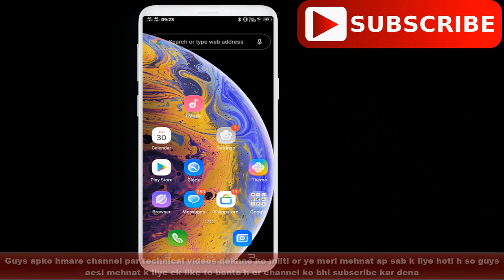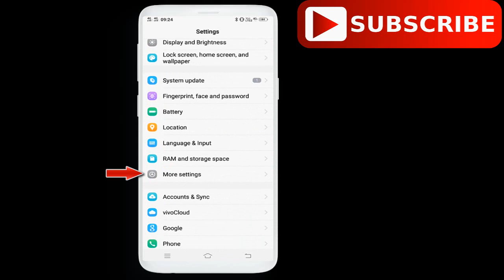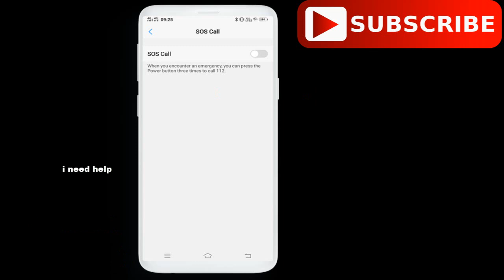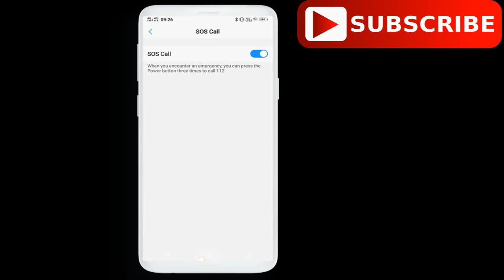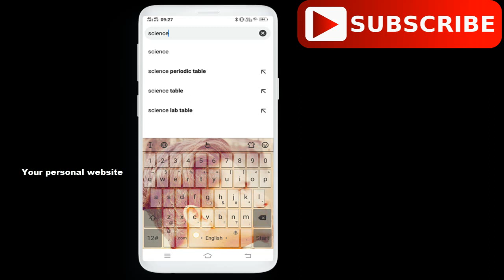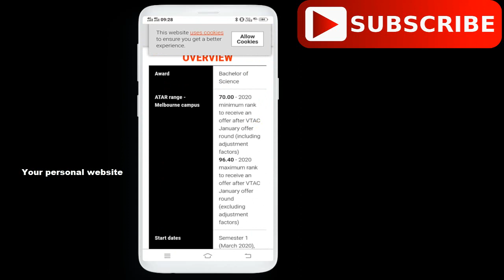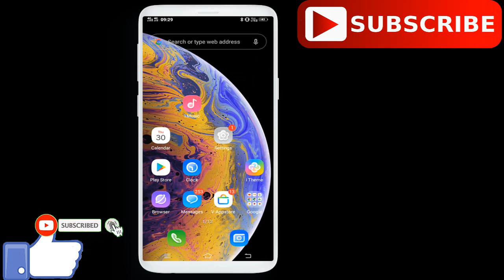Best Two Settings In Mobile . // मोबाईल की दाे मजेदार सेटिंगस ‍।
Best Two Settings Of Mobile !
Welcome in
Unique Technical Point

About Video
Doston is video mein main apko mobile ki 2 aesi settings k  barey  mein bataya hain jo apki life mein zarur kam aayegi or ap usse apni safety kar sakte hain
thansks for watching.

How to call in emergency situation? // Emergency mein kaise call karen?